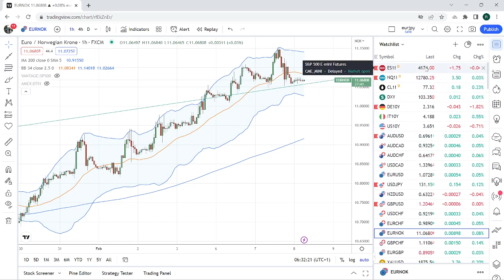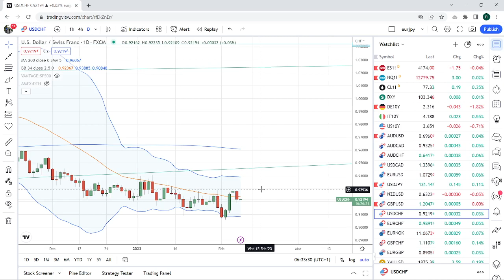FOREX & CRYPTO TRADING Feb 8th an institutional view for individual traders from PrivateerFX